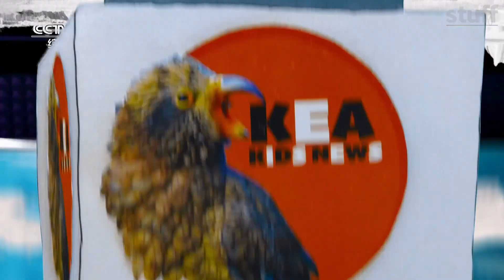The Kiwi singer making it big in C-Pop | KEA Kids News | Stuff.co.nz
In today's Kea Kids News, we meet a New Zealand singer you’ve probably never heard of but who is making a name for himself in the world of C-Pop.

New episodes out every Saturday at 4pm (NZT)!

KEA Kids News is current affairs for kids by kids. Our young reporters find stories that connect with 7 to 11-year-olds to help tackle tough issues in ways you can share with your whole family.

Auckland singer Laurence Larson, 28, is a star on the rise – in China.

After studying music and Mandarin at university, he brought the two together and now he is making it big in the world of C-Pop, with his music videos attracting millions of hits online.

Kea Kids News reporter Molly Tang, 10, of Wakaaranga Primary School, caught up with Laurence to hear him sing and learn about his success.

Laurence tells Molly he had “no idea” that he would make a name for himself in C-Pop.